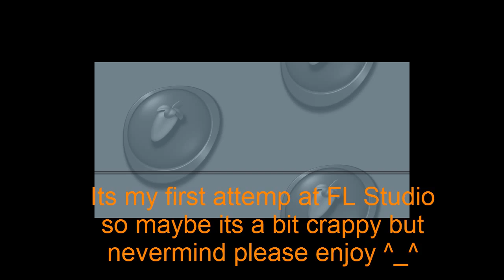Digimon Break Up! FL Studio Remix ^_^